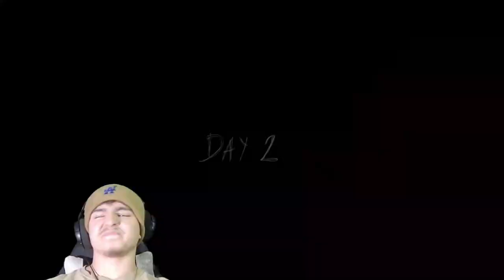I FINISHED THIS IN ONE VIDEO! | GRANNY CHAPTER 2